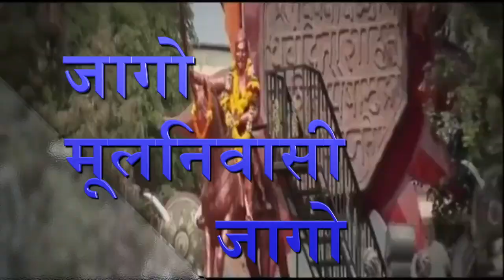वैश्वीकरण व उदारीकरण से बहुजन समाज पर प्रभाव जानिए। Jago Mulnivasi Jago, Part 34, Voice Of Manavta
जागो मूलनिवासी जागो ! मूलनिवासी जागृति संवाद ! mulnivasi jagriti samvad Book.
Jago Mulnivasi Jago Program Play LIst :-